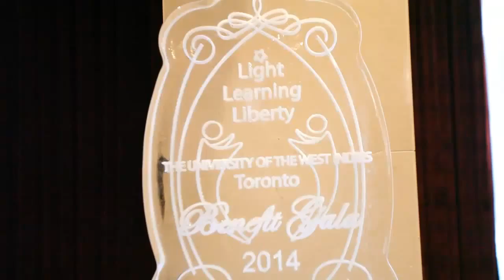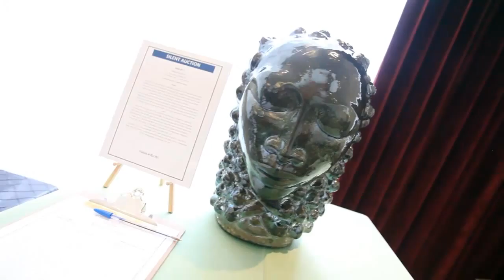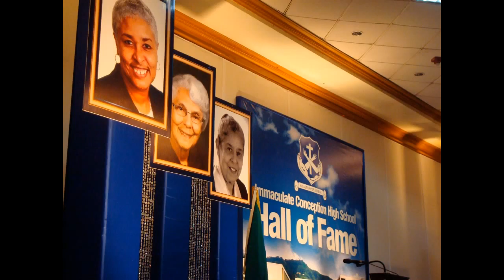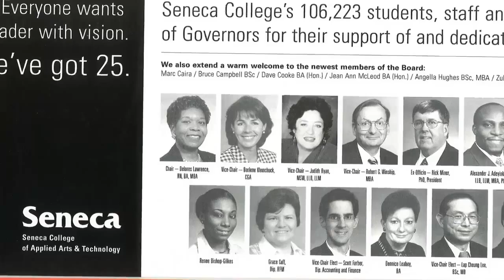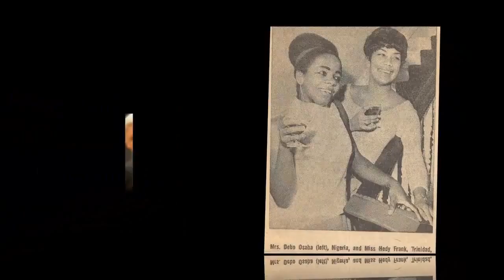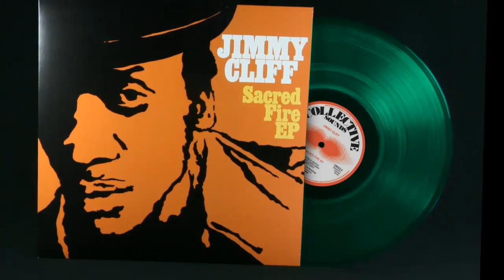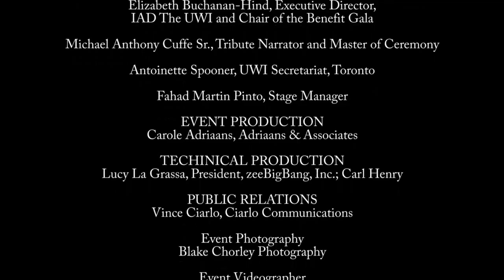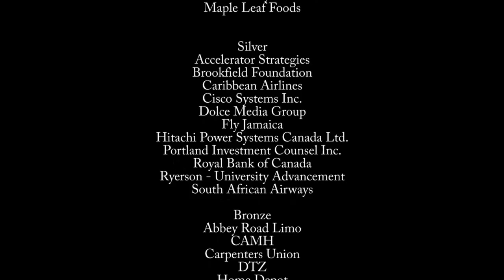UWI Gala 2014